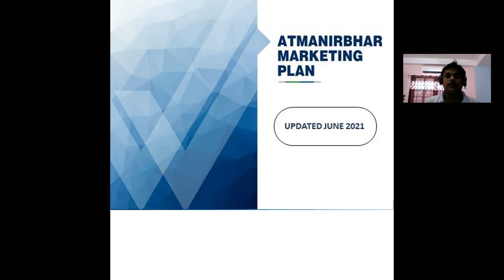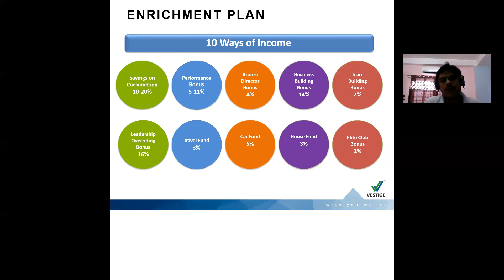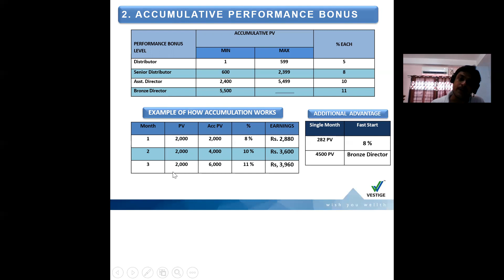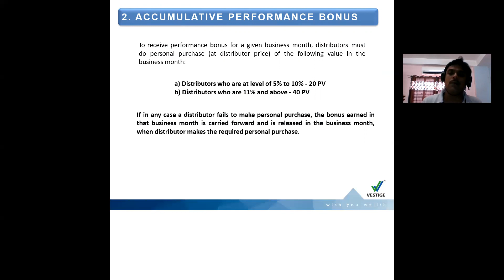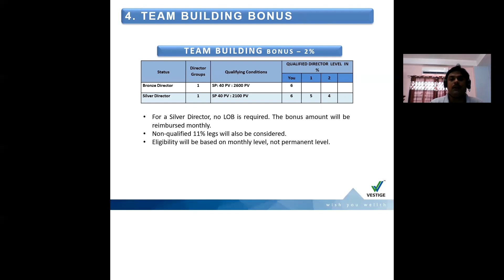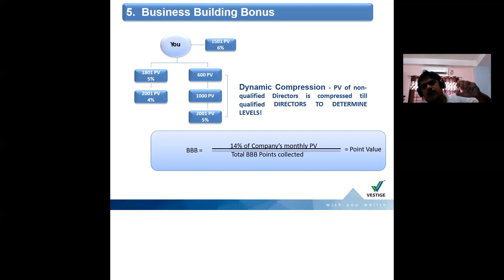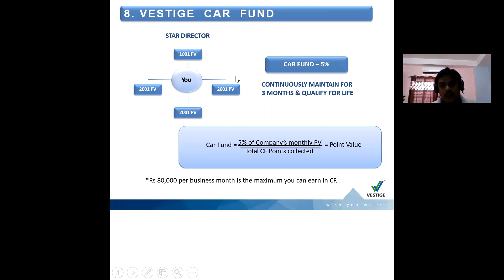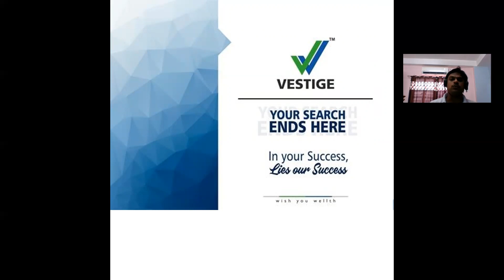VESTIGE NEW ATMANIRVAR BUSINESS PLAN ....BY ARNAB CHAKRABORTY(UCD) | vestige new plan 2021 bangla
Hello friends, Welcome to our new video from TEAMFOKAS. In this video we will show vestige new atmanirbar marketing plan (2021) .

Point discussed :-
1) 4 fold bonus marketing plan
2) accumulation performance bonus
3) bronze director bonus
4) team building bonus
5) business building bonus
6) leadership overriding bonus
7) travel fund
8) car fund
9) house fund
10) elite club bonus